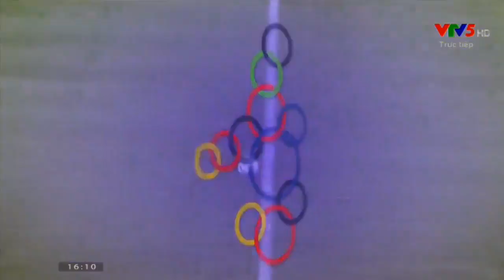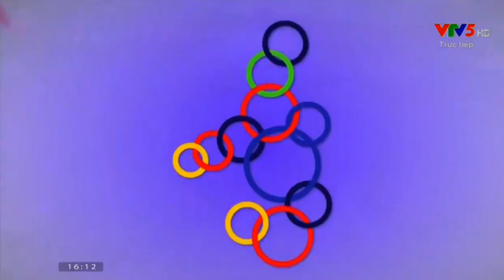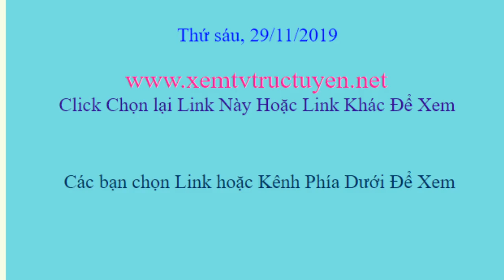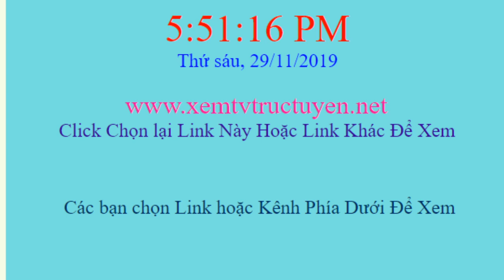Live streaming 🔥 PUTRI TIMNAS Indonesia vs PUTRI VietNam - 30th SEA GAMES 2019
Live streaming 🔥 PUTRI TIMNAS INDONESIA vs VietNam  - 30th SEA GAMES 2019